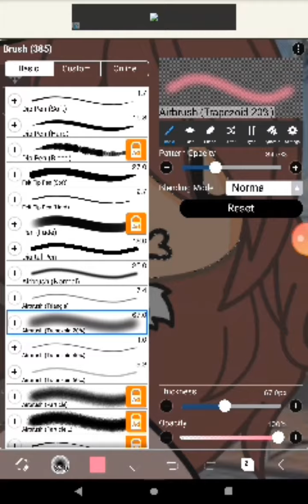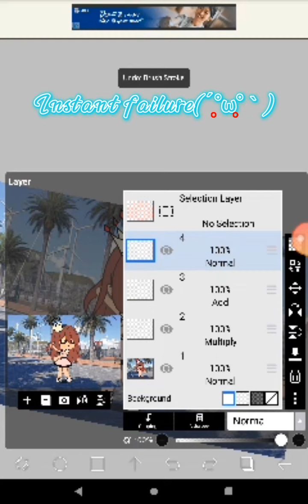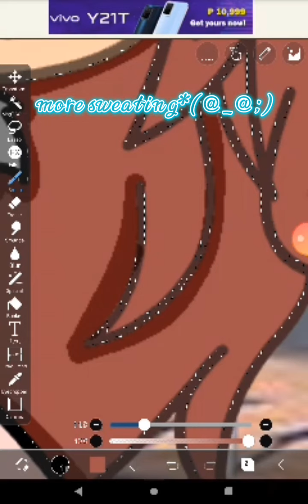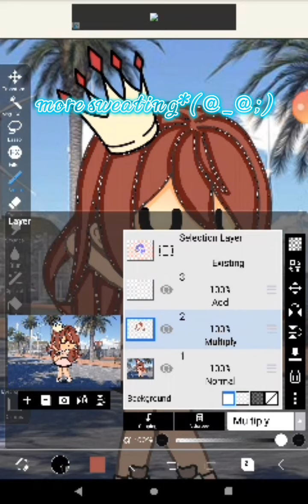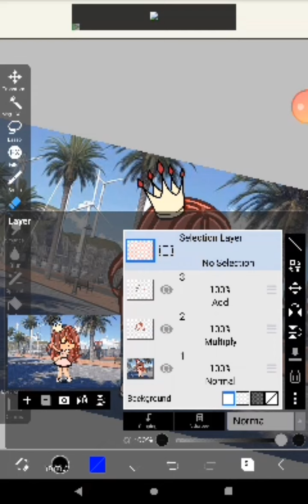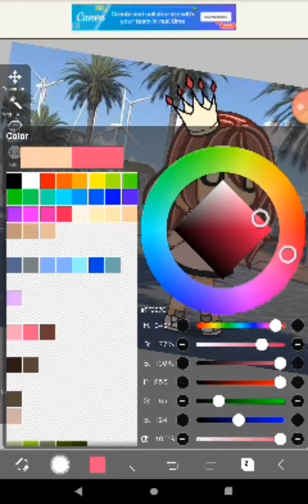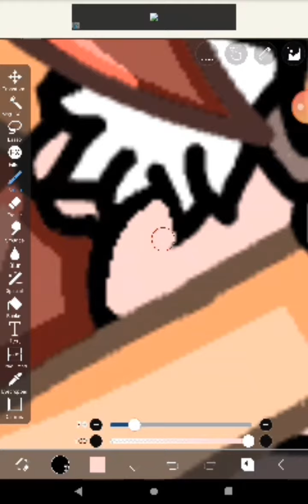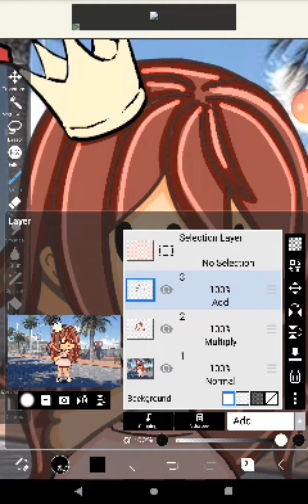And edit for @rredd656 (srry if you didn't see the whole result)